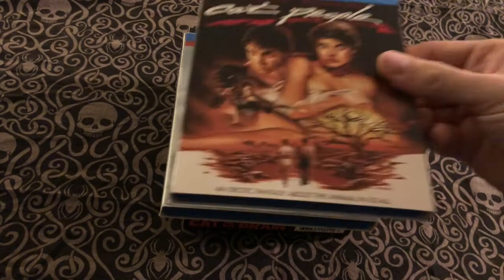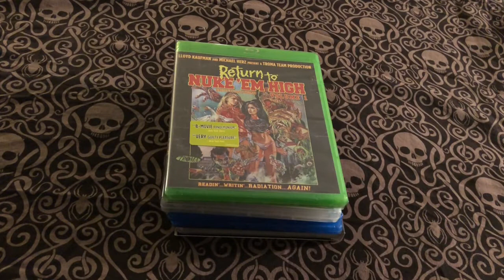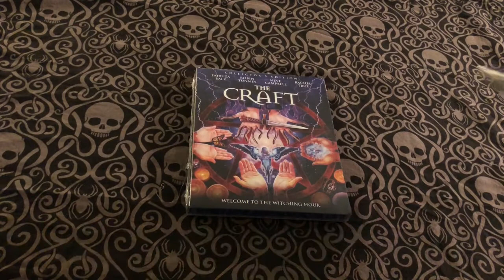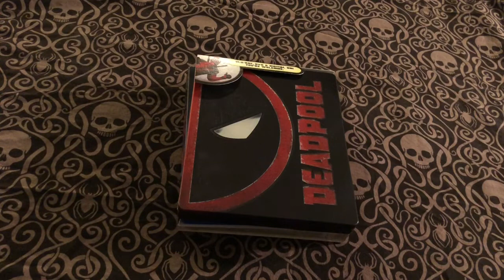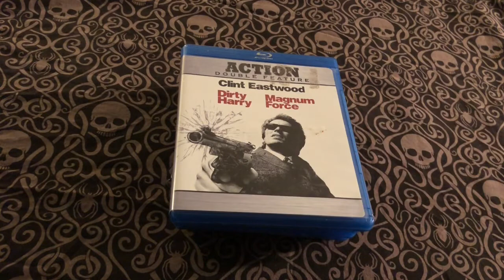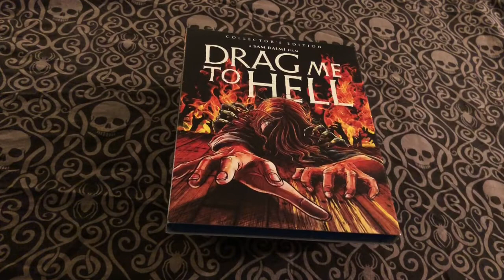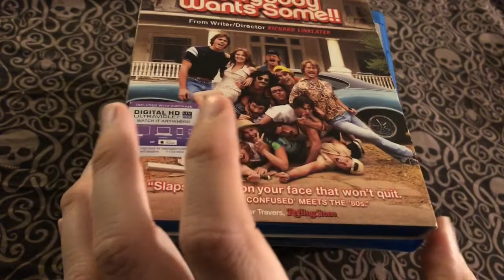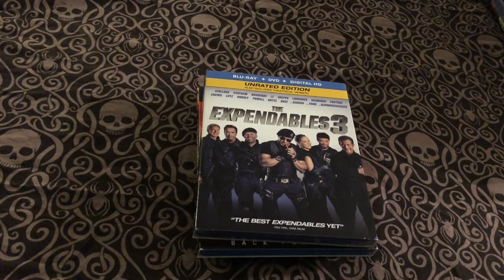Blu-ray Collection | C-E | The Thursday BLUs